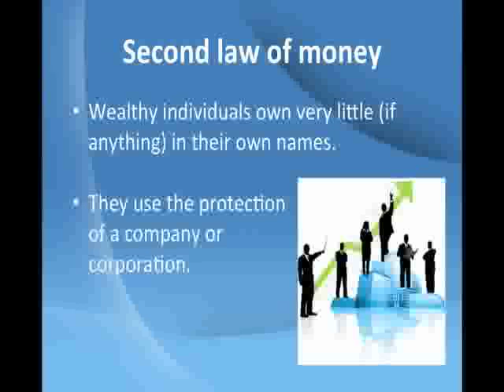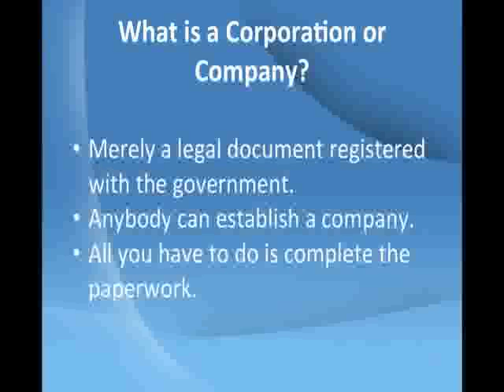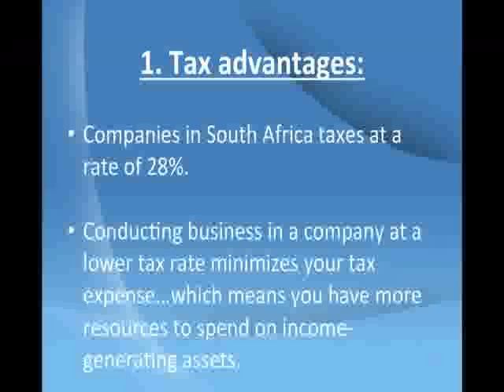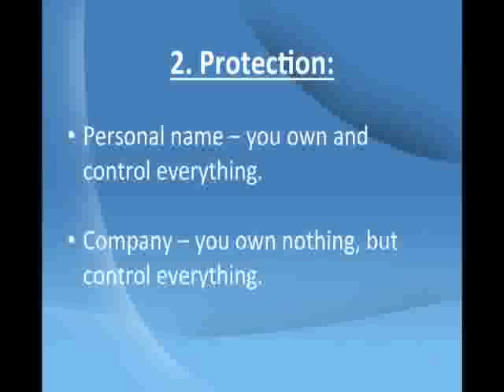The second law of money: Wealthy people don't own much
The second law of money describes how wealthy people protect their assets. Building wealth is only half the game, preserving it is a different skill all together.